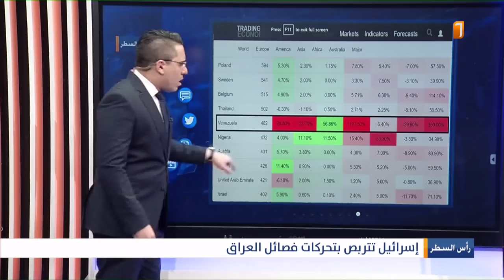بهذا الشكل تراقب اسرائيل اهدافها في العراق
بهذا الشكل تراقب اسرائيل اهدافها في